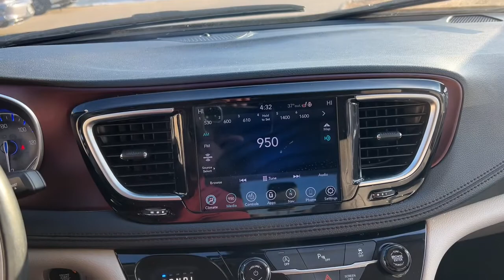2020 Chrysler Pacifica Johnston, Des Moines, Urbandale, West Des Moines, Ankeny, IA LR176017AP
Bright White Clear Coat Used 2020 Chrysler Pacifica available in Johnston, Iowa at Acura of Johnston. Servicing the Des Moines, Urbandale, West Des Moines, Ankeny, IA area.

CARFAX 1-Owner. PRICED TO MOVE $4400 below Kelley Blue Book! Sunroof NAV Heated Leather Seats 3rd Row Seat Panoramic Roof Power Liftgate Rear Air ENGINE: 3.6L V6 24V VVT UPG I W/ESS Quad Seats Alloy Wheels CLICK ME! KEY FEATURES INCLUDE: Leather Seats Third Row Seat Navigation Panoramic Roof Quad Bucket Seats Power Liftgate Rear Air Heated Driver Seat Heated Rear Seat Cooled Driver Seat Back-Up Camera Premium Sound System Satellite Radio iPod/MP3 Input Onboard Communications System Rear Spoiler MP3 Player Remote Trunk Release Keyless Entry Privacy Glass. OPTION PACKAGES: ENGINE: 3.6L V6 24V VVT UPG I W/ESS (STD) TRANSMISSION: 9-SPEED 948TE AUTOMATIC (STD). A GREAT TIME TO BUY: This Pacifica is priced $4400 below Kelley Blue Book. BUY FROM AN AWARD WINNING DEALER: Acura of Johnston features a wide selection of new Acura and used Acura cars trucks and SUVs. We carry all of the latest and most popular Acura models but Acura of Johnston also has Acura Certified Pre-Owned Vehicles that meet Acuras demanding standards for quality and pass a meticulous certification process. We will explain the features and benefits of each model so you can choose which is perfect for you. If you already have a model in mind feel free to stop by for a test drive! BUY WITH CONFIDENCE: CARFAX 1-Owner Plus tax title license and $180 dealer documentary service fee. See dealer for details.